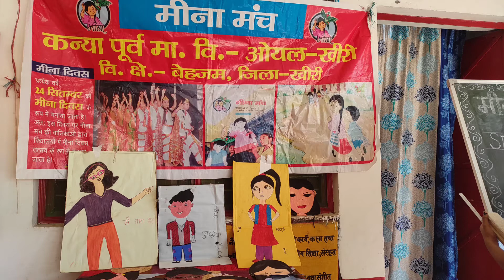Self Esteem and Capacity Building | Comic - 05 | और...... खतरे में बदलीपुर | Sunita Srivastava